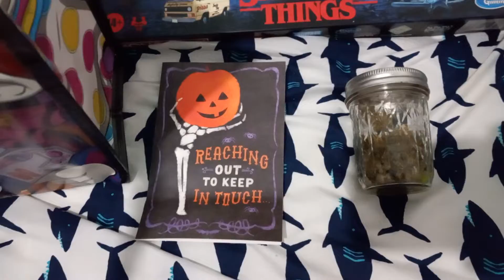My Halloween Gifts 2022! 🎃👻💀🍬🍫🍭🧡🖤